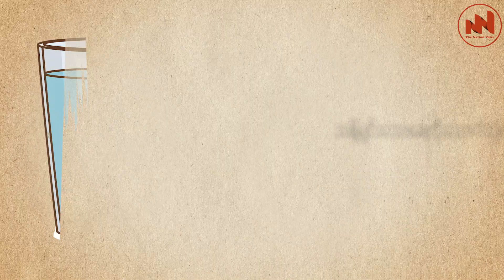"ဝမ်းပျက်ဝမ်းလျှောဖြစ်လျှင် ဆောင်ရန်ရှောင်ရန်များ" -TNV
"ဝမ်းပျက်ဝမ်းလျှောဖြစ်လျှင် ဆောင်ရန်ရှောင်ရန်များ"

ဇူလိုင် ၁၄၊ The Nation Voice